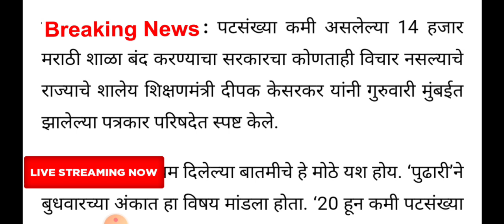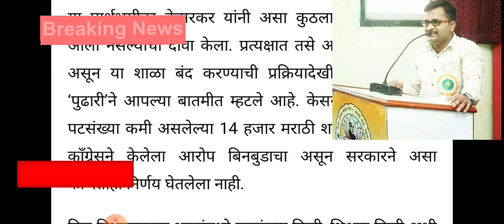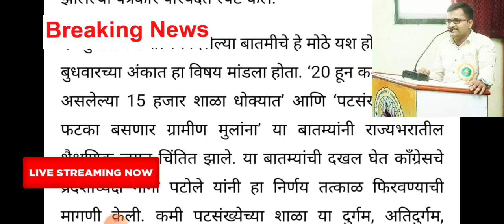सर्व विद्यार्थी पालकांसाठी महत्त्वाची बातमी!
स्वाभिमान शोध अस्तित्वाचा 10 ऑक्टोबर पूर्ण भागswabhiman shodh astitvacha 10 oct full episode

स्वाभिमान शोध अस्तित्वाचा 6 ऑक्टोबर प्रोमो

 swabhiman shodh astitvacha today episode upcoming twist

स्वाभिमान शोध अस्तित्वाचा आज,स्वाभिमान शोध अस्तित्वाचा न्युज,स्वाभिमान शोध अस्तित्वाचा मालिका अपडेट,स्वाभिमान शोध अस्तित्वाचा आजचा भाग,स्वाभिमान शोध अस्तित्वाचा 18 september,स्वाभिमान शोध अस्तित्वाचा १५ जुलै प्रोमो,स्वाभिमान शोध अस्तित्वाचा १९ सप्टेंबर प्रोमो,स्वाभिमान मालिका आजचा भाग,स्वाभिमान स्टार प्रवाह,'स्वाभिमान' शोधअस्तित्वाचा १५ जुलै संपूर्ण भाग,'स्वाभिमान' शोधअस्तित्वाचा १९ सप्टेंबर संपूर्ण भाग,स्वाभिमान

swabhiman shodh astitvacha

swabhiman serial

swabhiman new promo

swabhiman malika

swabhiman today episode marathi serial

swabhiman shodh astitvacha today episode promo

swabhiman shodh astitvacha new promo

swabhiman amar hamaraस्वाभिमान शोध अस्तित्वाचा today episode

स्वाभिमान शोध अस्तित्वाचा

स्वाभिमान मालिका आजचा भाग

स्वाभिमान मालिका

स्वाभिमान आजचा भाग

स्वाभिमान शोध अस्तित्वाचा आजचा भाग

स्वाभिमान शोध अस्तित्वाचा today episode

promo

स्वाभिमान सीरियल

स्वाभिमान शोध अस्तित्वाचा full episode

स्वाभिमान अमर हमारा  स्वाभिमान शोध अस्तित्वाचा 25 सप्टेंबर प्रोमोswabhiman upcoming episode

swabhiman upcoming twist

swabhiman upcoming promo

swabhiman update

swabhiman upcoming episode pro

swabhiman upcoming story

swabhiman upasthit

swabhiman upsthit whatsapp

swabhiman upcoming

swabhiman upsthit hotaस्वाभिमान शोध अस्तित्वाचा 27सप्टेंबर पूर्ण भागswabhiman shodh astitvacha 27sep full episode

स्वाभिमान शोध अस्तित्वाचा 27 सप्टेंबर प्रोमो

स्वाभिमान शोध अस्तित्वाचा 26 सप्टेंबर पूर्ण भागswabhiman shodh astitvacha 26 sep full episode

swabhiman shodh astitvacha today episode promo, swabhiman today episode marathi serial, swabhiman upcoming episode pro, swabhiman upcoming promo, स्वाभिमान शोध अस्तित्वाचा 24 सप्टेंबर पूर्ण भागswabhiman shodh astitvacha 24 sep full episode, स्वाभिमान शोध अस्तित्वाचा 25 सप्टेंबर प्रोमो, स्वाभिमान शोध अस्तित्वाचा 27 सप्टेंबर प्रोमो,  episode, स्वाभिमान शोध अस्तित्वाचा आजचा भाग
स्वाभिमान शोध अस्तित्वाचा 16 ऑक्टोबर प्रोमो

स्वाभिमान शोध अस्तित्वाचा 16ऑक्टोबर प्रोमो

स्वाभिमान शोध अस्तित्वाचा 15ऑक्टोबर प्रोमो

स्वाभिमान शोध अस्तित्वाचा 15ऑक्टोबर पूर्ण भागswabhiman shodh astitvacha 15oct full episode